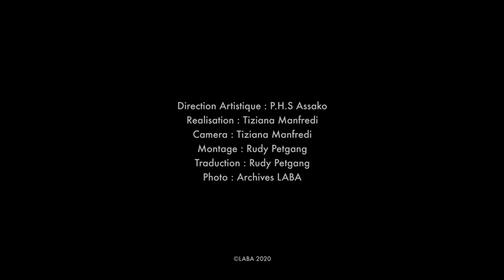Joseph - Francis SUMEGNE [Yaounde mars 2020]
Direction Artistique : P. H. S. Assako
Réalisation : Tiziana Manfredi
Interview : Yves Xavier Ndounda Ndongo
Camera : Tiziana Manfredi
Montage : Rudy Petgang
Traduction : Rudy Petgang
Photo : Archive LABA
ITW réalisé à l'occasion de l'exposition "Memoire collective, Memoire nationale"
Douala 2020 _ Commissaire d'exposition P. H. S. Assako